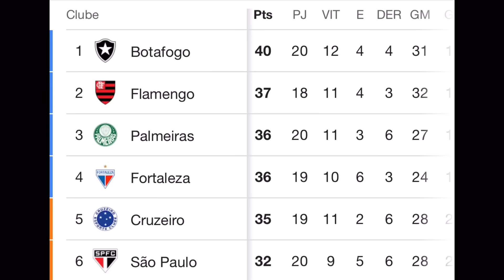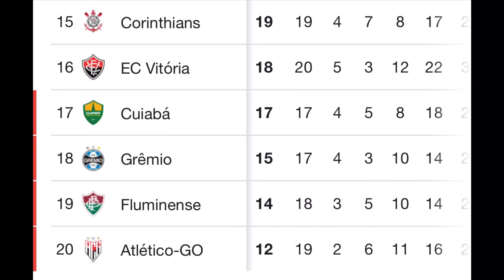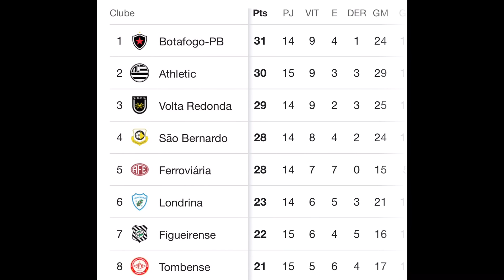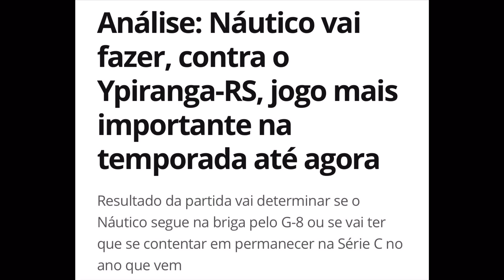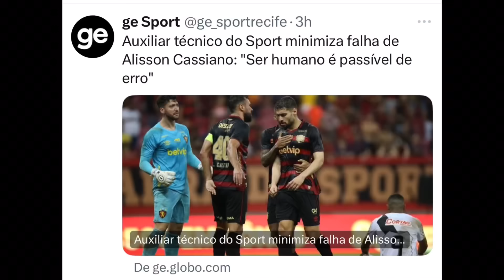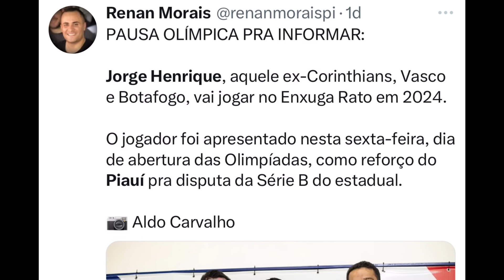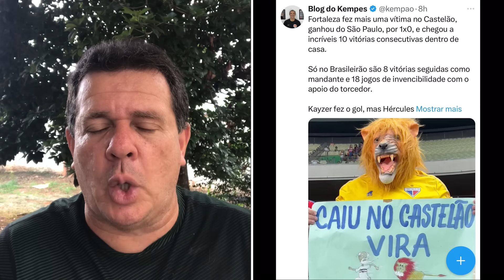SURPRESA, NELSINHO, FABRÍCIO, SÉRIES A,B,C,D, JORGE HENRIQUE.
28/07/2024